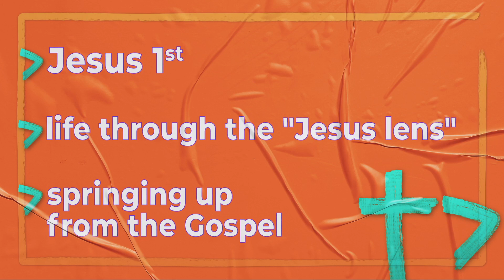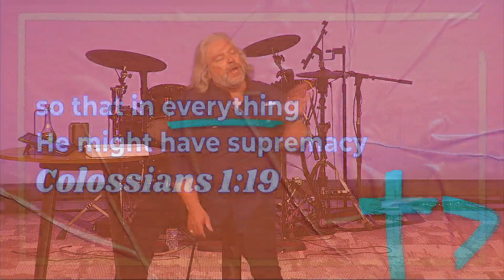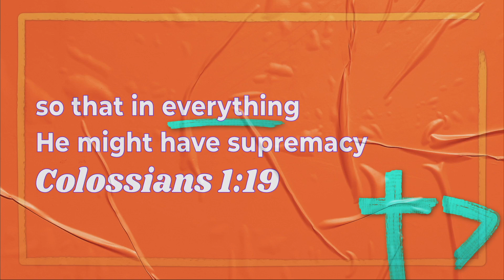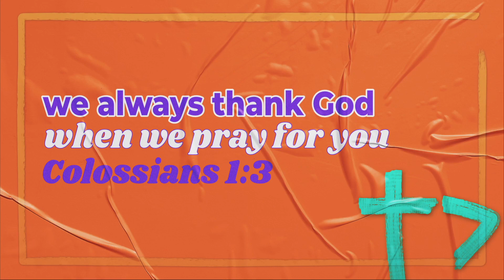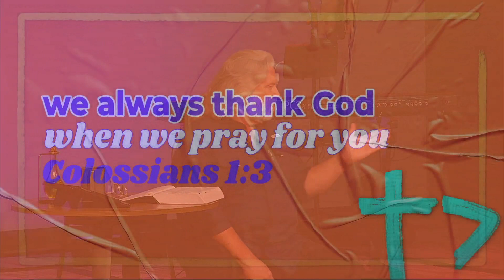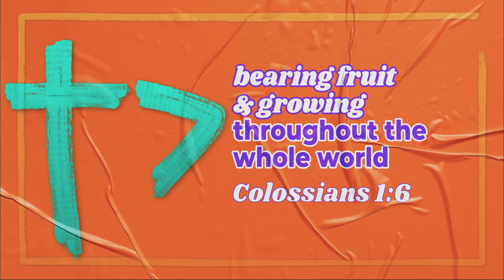Life through the Jesus Lens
So that in all things He might have supremacy (Colossians 1:18)

We're starting a deep-dive through the book of Colossians. I love this book because it keeps bringing us back to Jesus. And I'm convinced, that's the answer for EVERYTHING- putting Jesus first and seeing life & people through the "Jesus lens."

I LOVE Being Your Pastor!

Rusty
Know someone else who could benefit from this message? Share it with a friend!

Join us in person on Sunday mornings at 9:30 or 11 at 17385 HWY 371, Platte City, MO.